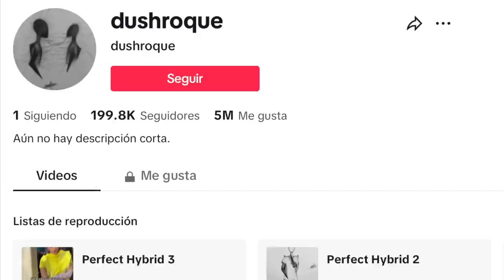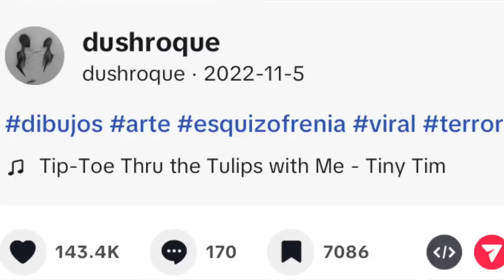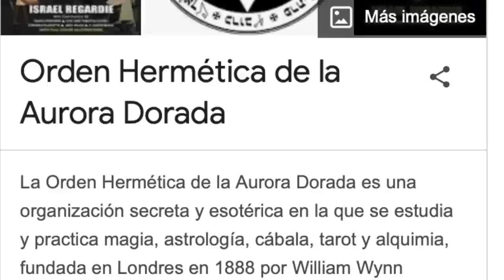DIBUJA SUS PESADILLAS PERO DESPUÉS SE MATERIALIZAN 😳 o no son solo sueños? CASO MUY ENREDADO!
Los quiero :)!